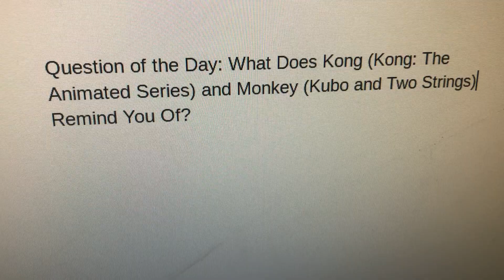Question of the Day 79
What Does Kong (Kong: The Animated Series) and Monkey (Kubo and The Two Strings) Remind You Of: Reminds Me of Simba and Nala, Shrek and Fiona, Kerchak and Kala, Toothless and Light Fury & Winston and Eve.